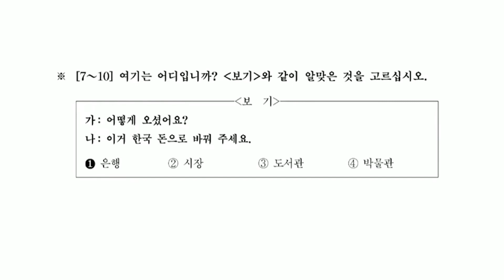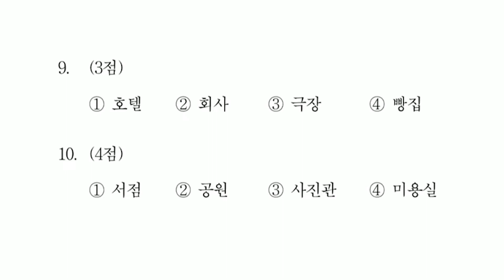TOPIK 64회 듣기 7번 10번